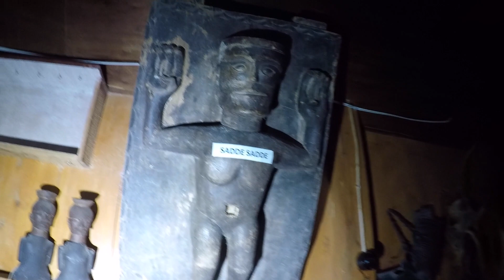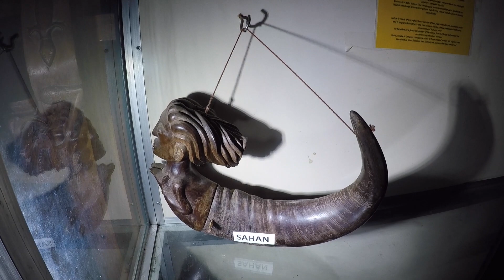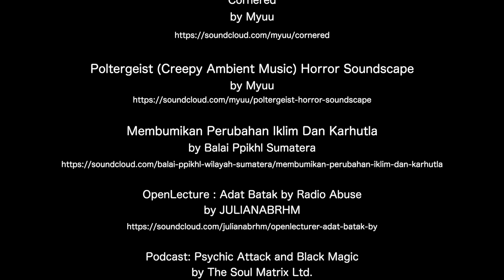Страшный музей Батаков - деревня Томок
На берегах озера Тоба в индонезийской провинции Северная Суматра проживает народ батаки. У всех батаков по сей день сохраняются традиционные верования. Большое место в ритуальной практике занимает похоронный обряд и связанный с ним праздник алук тодоло. До 1920-х годов батаки практиковали патриархальное рабство, ритуальный каннибализм, охоту за человеческими головами.
В деревне Томок на полуострове Самосир расположен этот старый очень аутентичный музей...
Когда я пришел сюда, начало смеркаться. На входе, как и внутри музея, никого не было. Более того, в музее не горел свет. Мне повезло, что с собой был мой фонарь для подводного плавания...